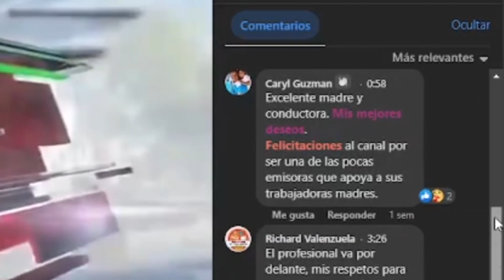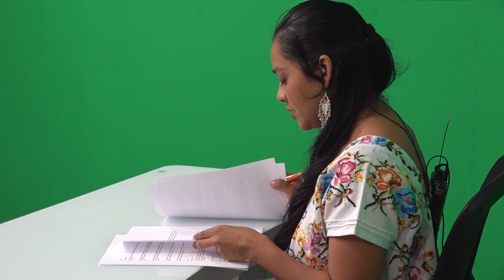📹 VideoNota | Nuestra conductora Yazmín Novelo de @Canal13 Yucatán salió al aire con bebé en brazos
📹 VideoNota | Nuestra conductora Yazmín Novelo de @Canal13 Yucatán salió al aire con bebé en brazos; nos cuenta el porque ocurrió ese momento y envía un mensaje a las mujeres y empresas.

Campeche | Noti13